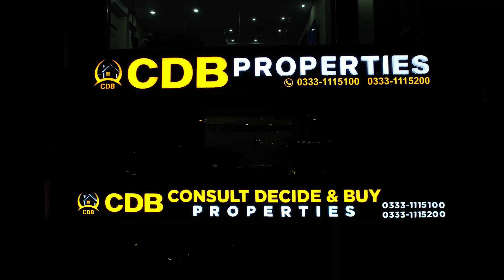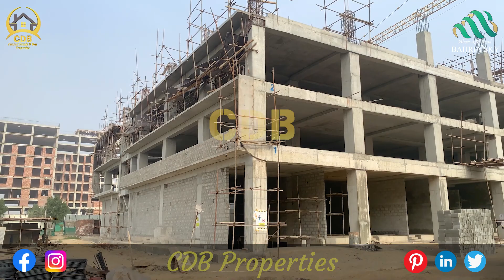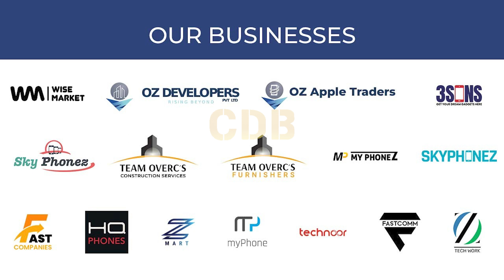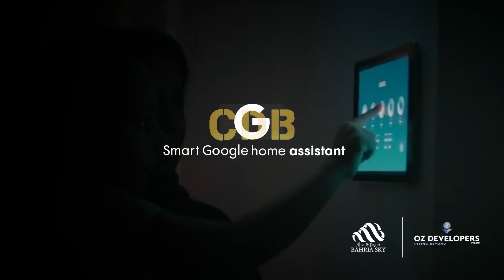Bahria Sky Lahore | Luxury Apartment | OZ Developers | Bahria Orchard Phase 4 | January 2024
• Jamia Masjid
• Community Parks and Zoo
• Commercial Areas

↪ District One
↪ Lahore Smart City
↪ Lake City
↪ Al-Kabir Town
↪ Alnoor Orchard
↪ New Lahore City
↪ Zaitoon City
↪ BEMC

New Lahore City | New Deal | CEO CDB Properties with COO Mr. Naeem Warraich | Best Video I Jan 2024